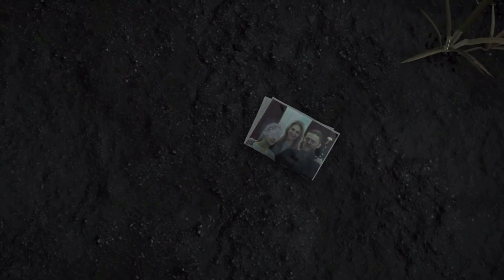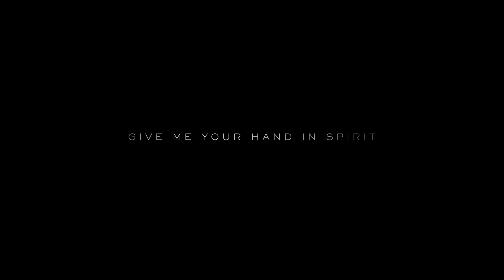DEATH STRANDING - Kojima explica el juego a PacoGames... o eso dice él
Agradecimientos a PacoGames por su tremenda labor y profesionalidad.